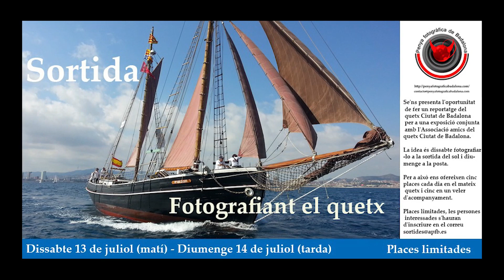Sortida a fotografair el quetx Ciutat de Badalona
La APFB organizó el pasado fin de semana del 13 de Julio de 2019, 4 salidas para hacer fotos a este increíble navío. Dos amaneceres el sábado y el domingo, y dos atardeceres los mismos días. Esta iniciativa precisaba de apuntarse previamente al evento ya que las plazas eran limitadas.